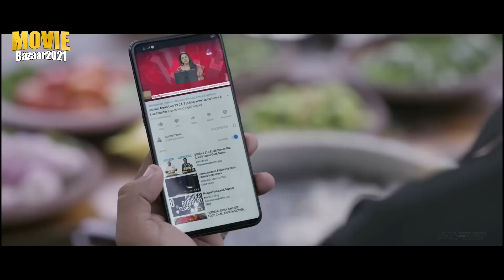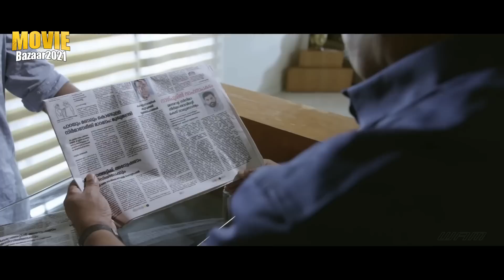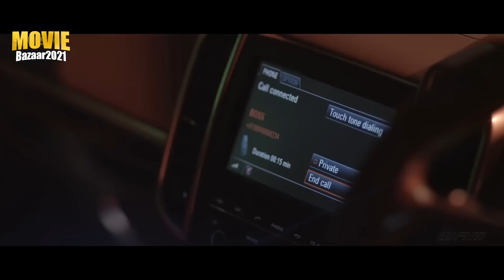Shylock - Full Movie Dubbed In Hindi | Mammootty, Rajkiran, Arthana Binu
Prathapa, a producer, is indebted to Boss, a ruthless moneylender, but refuses to pay his dues. As a result, the latter decides to make his life miserable at every turn.